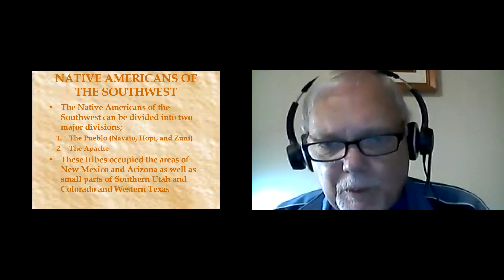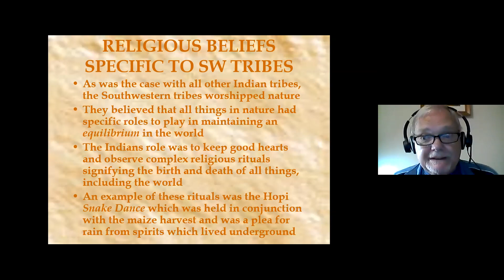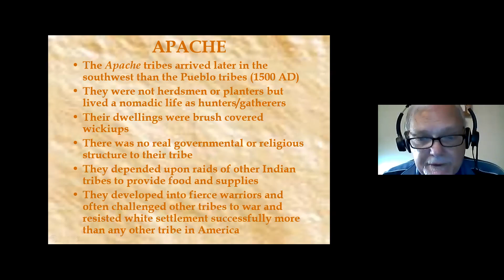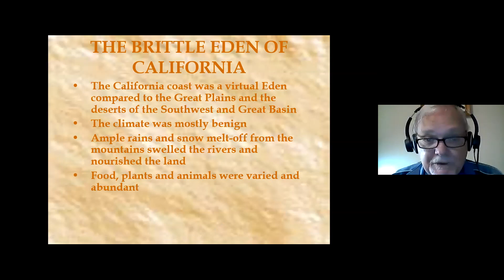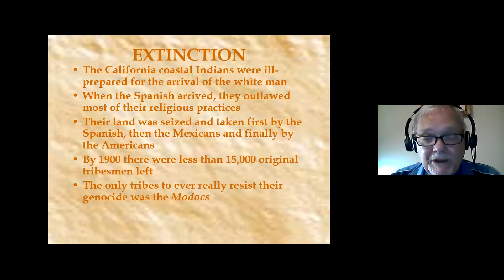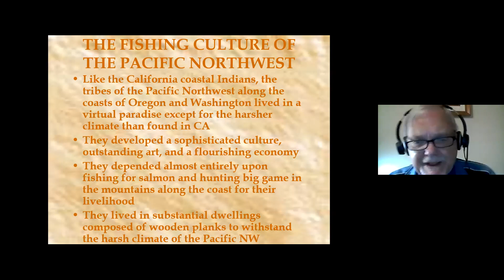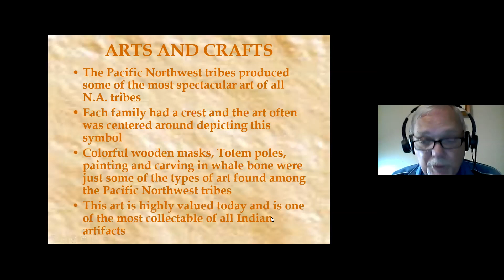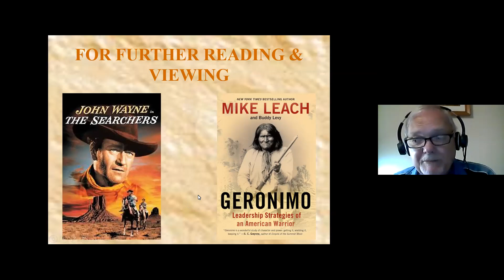American West Presentation Pt. 2